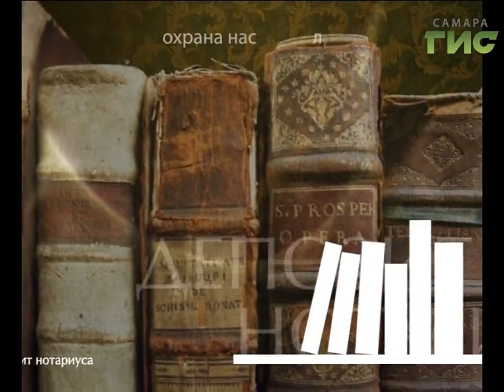"Территория права" (выпуск №26)